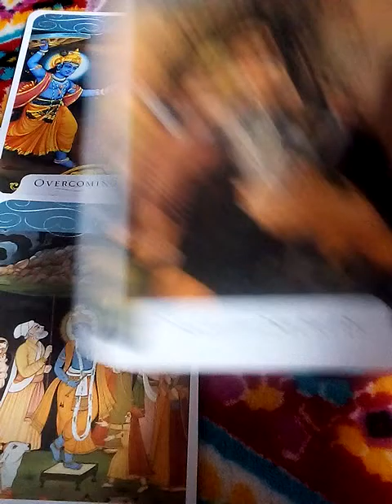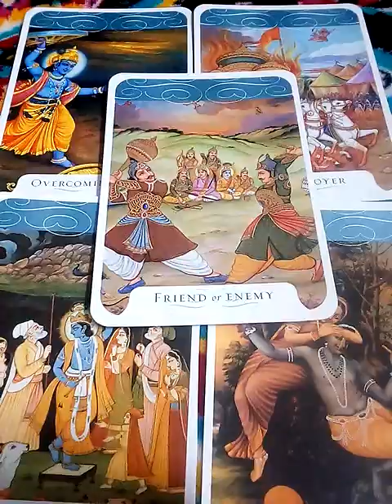คนเจ้าชู้ยังพอคบแบบผิวเผินได้แต่คนที่โลภมาก มีกิเลสมาก อยากได้เงินของคนอื่น เป็นคนอันตรายมากๆ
1จงเลือกไพ่เพื่อทำนายดวง | รวมคลิปอรมณีจันทร์ ชุดที่1 | Pick a card

2 จงเลือกไพ่เพื่อทำนายดวง

3จงเลือกไพ่เพื่อทำนายดวง

4 จงเลือกไพ่เพื่อทำนายดวง

5จงเลือกไพ่ทำนายดวง

6จงเลือกไพ่ทำนายดวง

7จงเลือกไพ่ทำนายดวงเริ่มปี 2564 รายการเพลย์ลิสต์

1. aetarot24
2. panya599

คำค้น